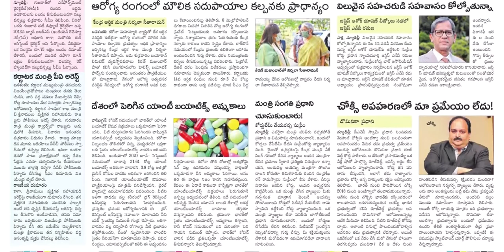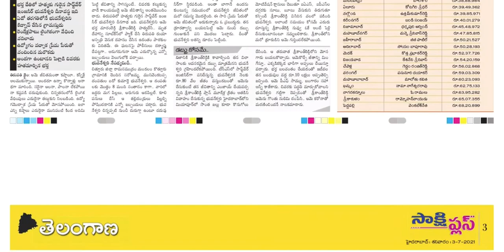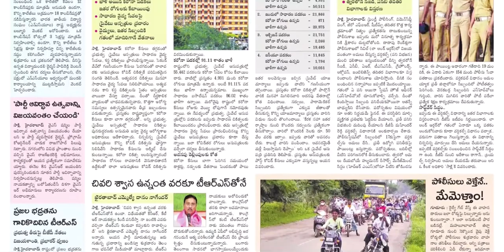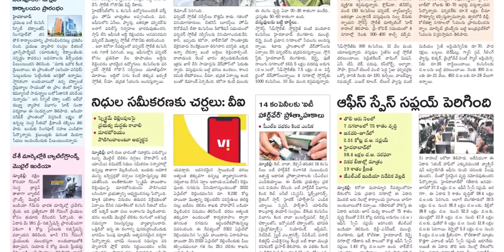SAKSHI PLUS 3 JULY 2021 SATURDAY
Telangana news
Ap news
Cricket news
Sports news
Cinema news
Bussines newspaper
Crime news
Chaduvu paper
Education newspaper
Eenadu antharyaami
Antharyami eenadu
Telugu antharyaami
Apprentice jobs
Vasundara paper
Eenadu vasundara
Eenadu karimnagar
Haaybujji paper
Prathiba
Eenadu pratibha newspaper
Prathiba paper
New intiatives by politicians
Telugu news
Gk questions